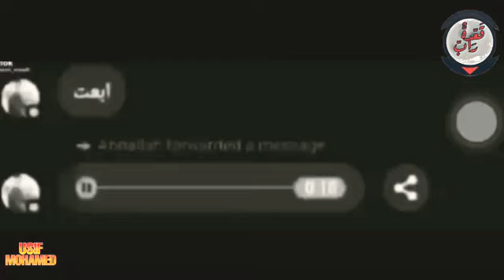ده اكس لو عتر فيك هيعمل من فخادك دريد 😂😂😅 الفيديو ده مش عارف اديلو عنوان غير ان موت رعب ضحك 🙅‍♂️🥁